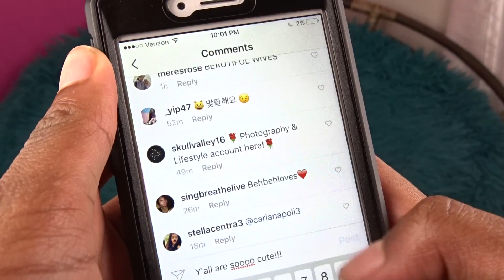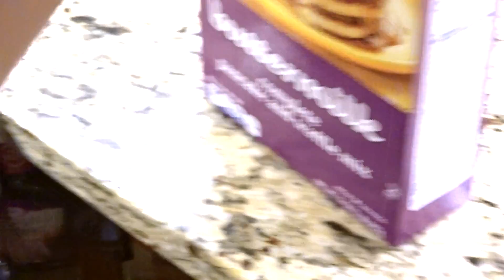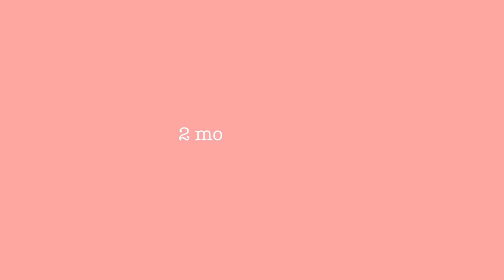Annoying Things That Youtubers Do!!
Hey guys!! So in this video i share with you annoying things youtubers do and things that you should/sholdn't do when you start a yt channel!! I hope this helped you guys out!!